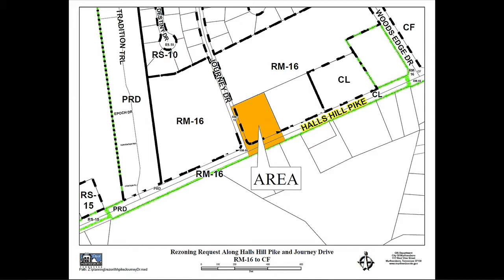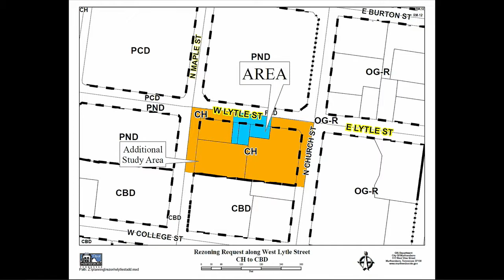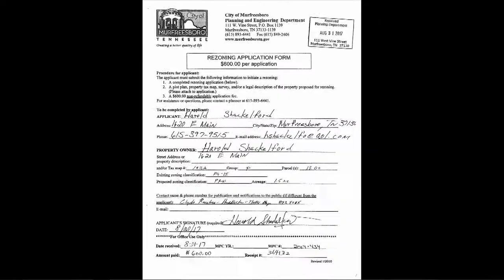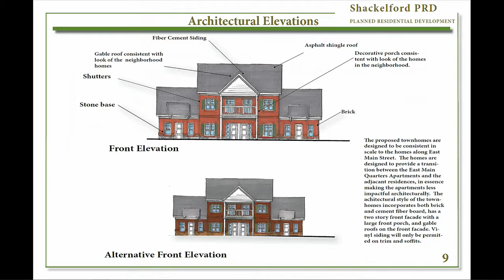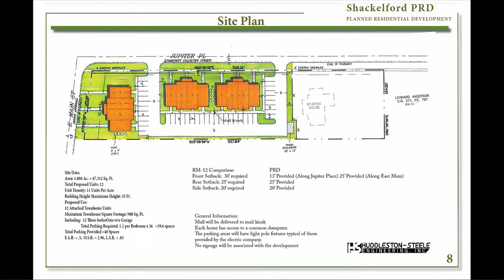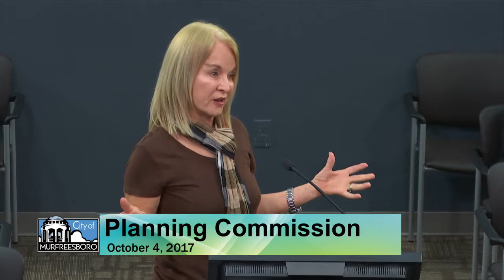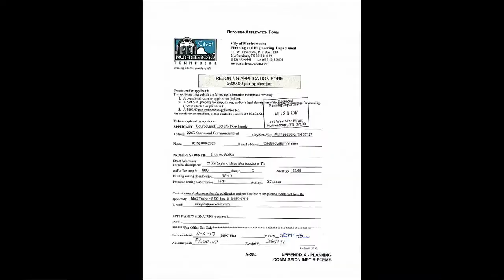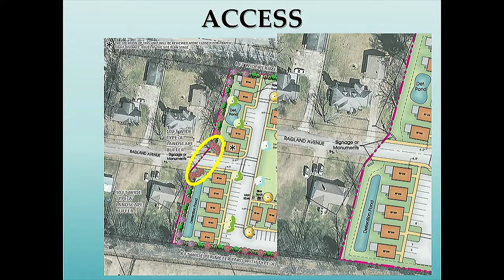Planning Commission - October 4, 2017